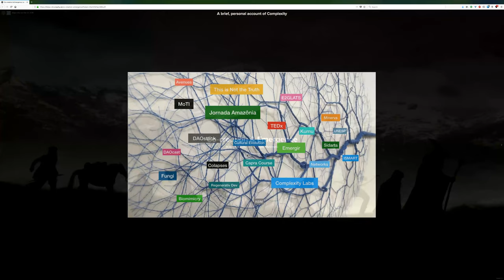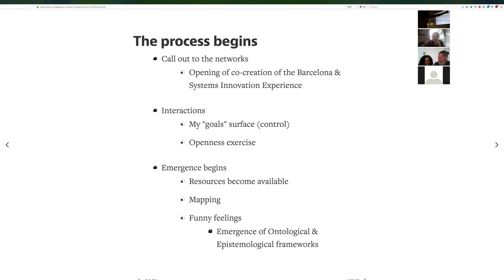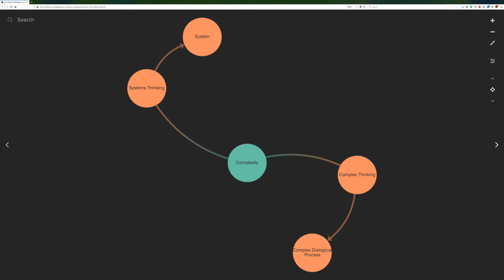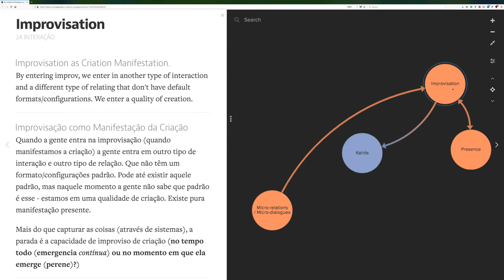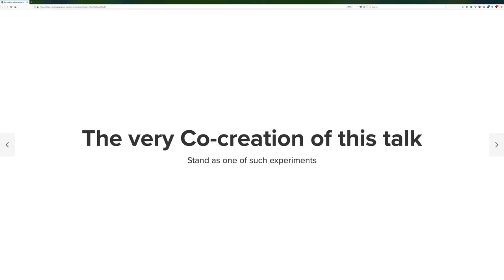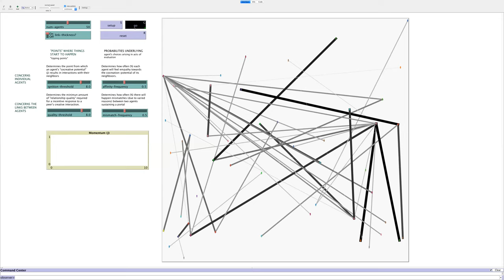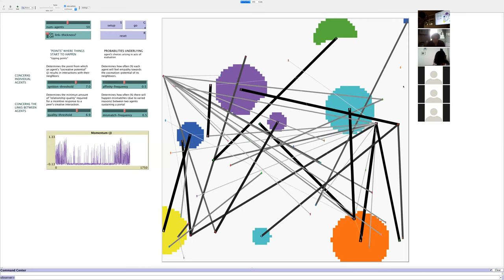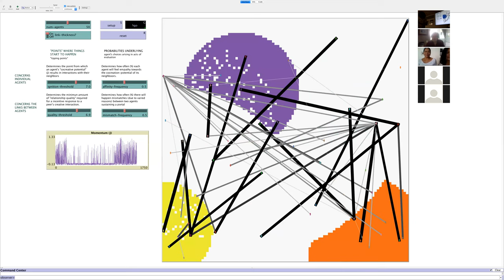Co-creation & Emergence - In search of Gateways to Emergent Phenomena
When it comes to networks of people, it is yet unknown how to effectively catalyze emergent phenomena. Having in mind that there is no cake recipe for this, this presentation aims to explore one meta experiment of co-creation & emergence, finding its underlying patters and modeling them in an Agent-Based Simulation.

This talk was delivered at Systems Innovation Barcelona 2019, a conference that gathered Systems Thinkers and Practitioners from around the world to share their perspectives and experiences in the field.